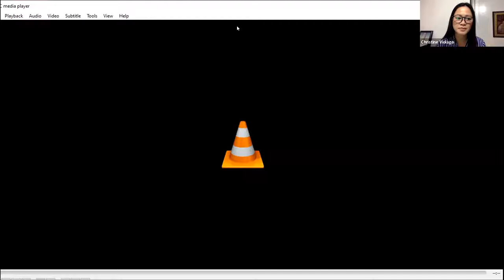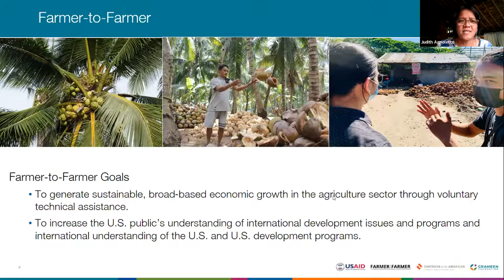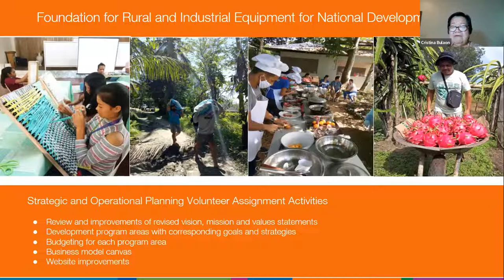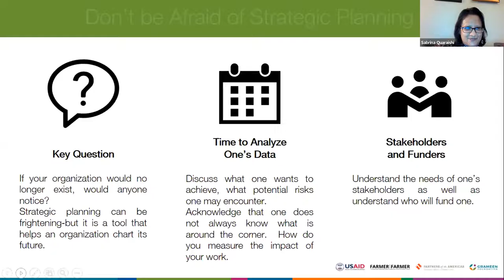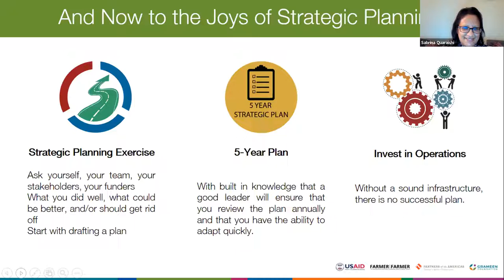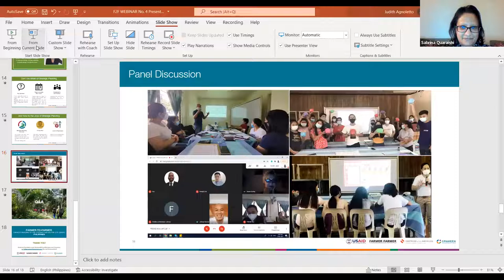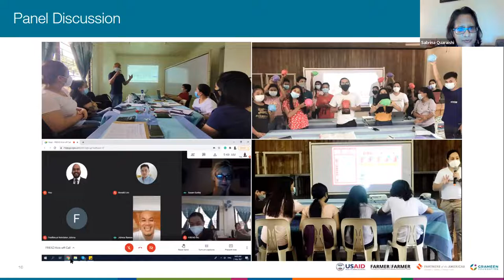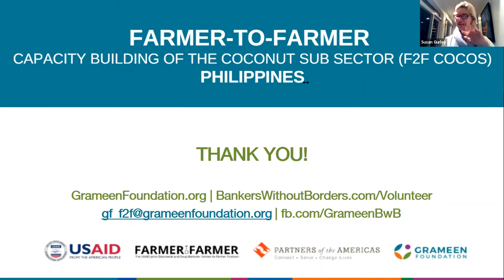F2F COCOS December 2021 Webinar